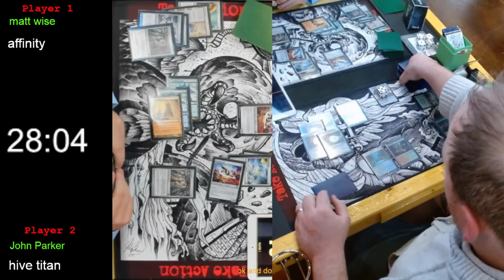Affinity vs Hive Titan Modern No Ban List Finals!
Affinity takes on the Blooming Hive Titan deck in the final match of our first ever No Banned List Modern event.

0:00 Game 1
8:03 Game 2